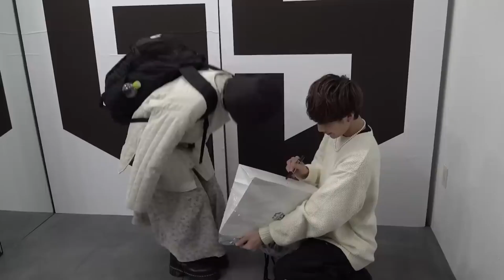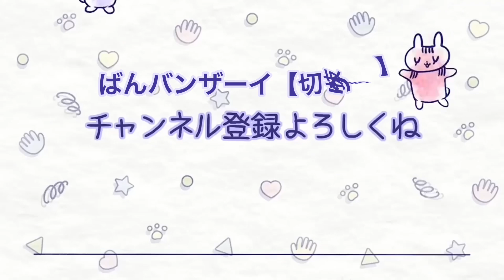ぎしのイベントに来た怪しすぎる女性はまさかのあの人でした【ばんばんざい切り抜き】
ばんばんざいの切り抜きをしています。

◇るな
【YouTube】 @流那チャンネル

◇みゆ
【YouTube】 @みゆ。

◇ぎし
【YouTube】 @ぎしだけです  @eFootball チャンネル

この動画は「ばんばんざい」切り抜きガイドラインに沿って公開をしています。

「切り抜き対象コンテンツのURLを入力・複数でも可］

◆書誌情報
タイトル：『ばんばんざい STYLEBOOK 僕たち、私たち
を好きになるまで3秒』
定価：本体1,400円（税別）

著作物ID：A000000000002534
クリエイターサポートプログラム公式 Twitter ： https://
bit.lv/3zXvoYF

るな ぎし みゆ チャンネル登録者300万 ぷろたん ヒカキン ヒカル 新世代YouTuber コムドット スカイピース レイクレ  ラファエル ヘラヘラ三銃士 中町兄弟 朝倉未来 カジサック 宮迫 青汁王子 ネクステ おだけい みっきー  コムドット コムドットやまと コムドットひゅう コムドットゆうた コムドットゆうま コムドットあむぎり エスポワール とうあ